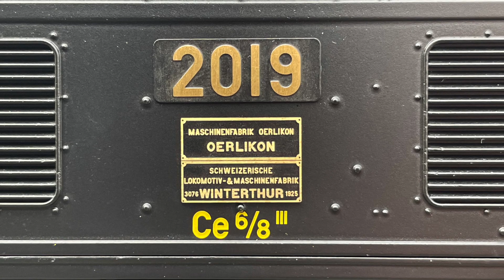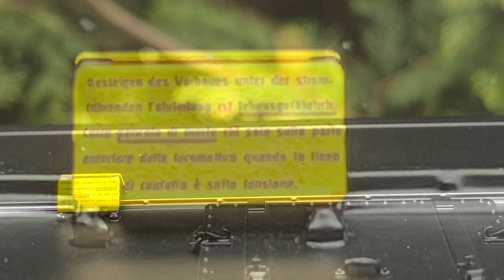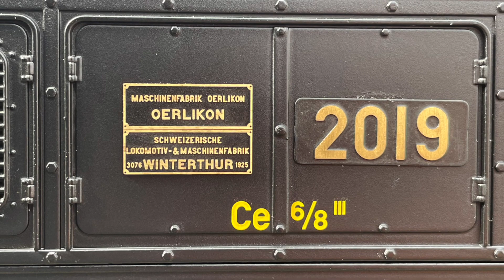Spur1 Diashow Mai 2021: Das schwarze Märklin Krokodil *** ゲージ1 модели Spoor1 1:32 Gauge1 Jauge1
Die Ce 6/8II (später teilweise Be 6/8II) sind Elektrolokomotiven der SBB, die vorwiegend auf der Gotthardbahn vor Güterzügen verwendet wurden und bis in die 1980er Jahre in Betrieb waren. Von den ab 1919 gebauten 33 Lokomotiven sind sieben erhalten. Die Ce 6/8II bekam mit den wenig später entwickelten Ce 6/8III ähnlicher Bauart den über die Grenzen der Schweiz hinaus bekannten Übernamen (Spitzname) Krokodil, in Kurzform Kroki.

Zitat aus dem aktuellen Märklin Katalog:
"Elektrolokomotive Ce 6/8 III
DAS IST MEHR ALS EINE MODELLEISENBAHN.
Ein wahres Meisterstück ist dieses in der farblichen Anmutung einer alten Dampflok gehaltene Krokodil. Das Fahrwerk ist ein optischer Hochgenuss. Massive Speichenräder werden überlagert von ausgeprägten Treibstangen. Die Nachbildung der Lagerdeckel und der Einfüllstutzen ist detailgerecht, was ebenso für die Darstellung der Bremsanlage gilt. Die Bremsklötze liegen in Radebene und alle Sandfallrohre sind exakt zum Schienenkopf hin ausgerichtet. Wartungsklappen und Lüftungsgitter sind vorbildgetreu nachgebildet.
Vorbild: Museumslokomotive Ce 6/8 III der SBB Historic mit Schrägstangenantrieb in fiktiver schwarzer Grundfarbgebung."